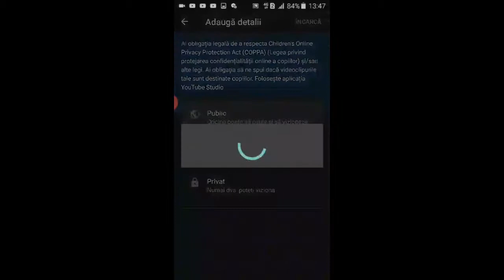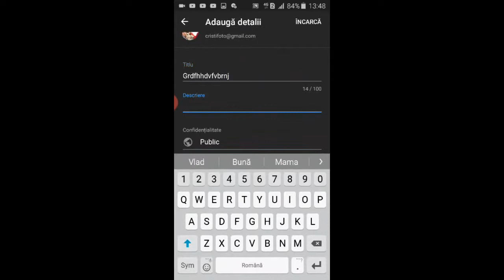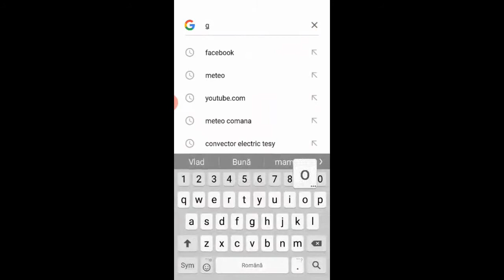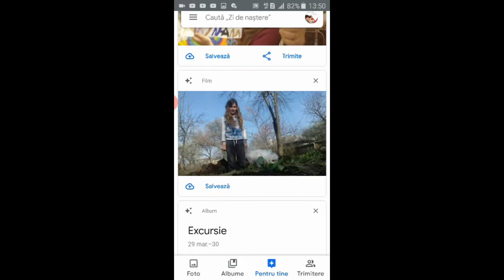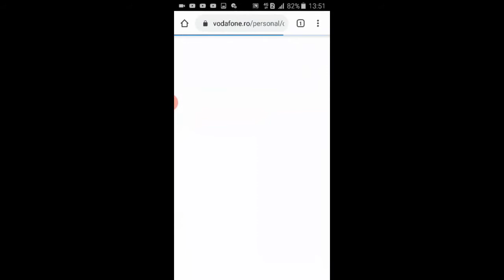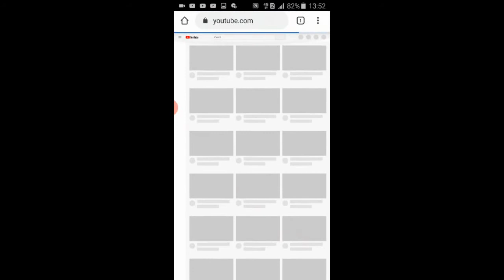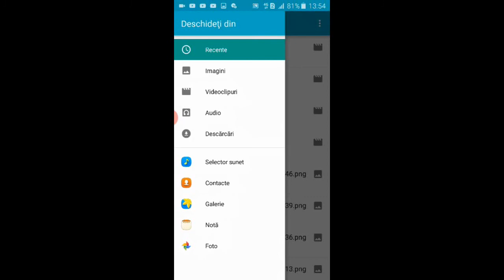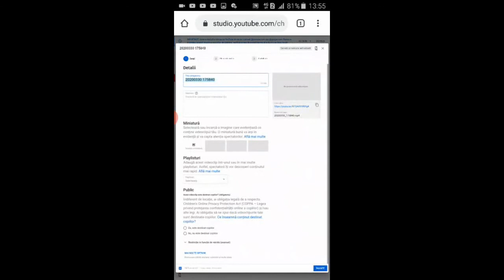Distractie cu roaba si tutorial de YouTube